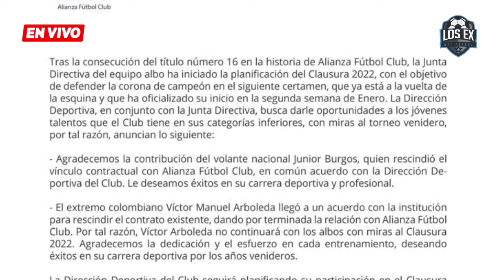CONTINUIDAD DEL TIGANA Y DETALLES DEL CUADRO ALBO